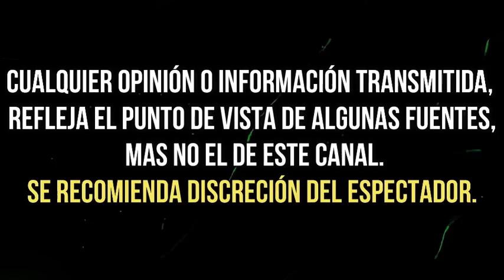ESPOSO DE KIKA EDGAR ROMPE EL SILENCIO y REACCIONA ante "ROMANCE" de la ACTRIZ con HUMBERTO ZURITA